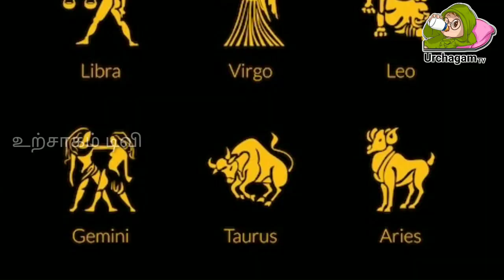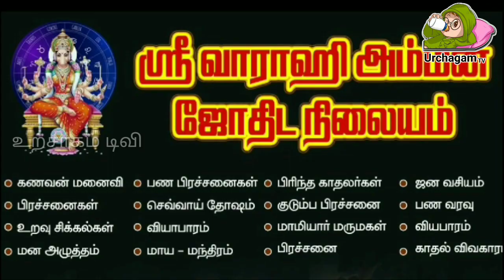11/11/2023 இந்த 3 ராசிக்காரர்களுக்கு மிகப்பெரும் எச்சரிக்கை விடுத்த ஜோதிடர்கள் !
11/11/2023 இந்த 3 ராசிக்காரர்களுக்கு மிகப்பெரும் எச்சரிக்கை விடுத்த ஜோதிடர்கள் !

5 5 2023 rasi palan,
rasi palan 5/2/23,
zee tamil rasi palan today,
4.6.23 rasi palan,
4.8.2023 rasi palan,
4.7.23 rasi palan,
5.6.23 rasi palan,
mesha rasi palan,
rasipalan in today sun tv,